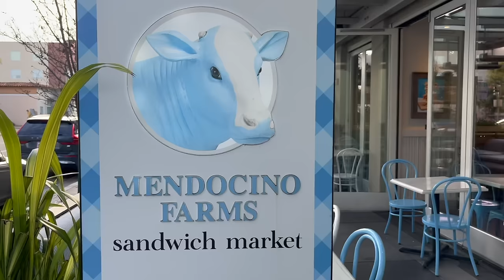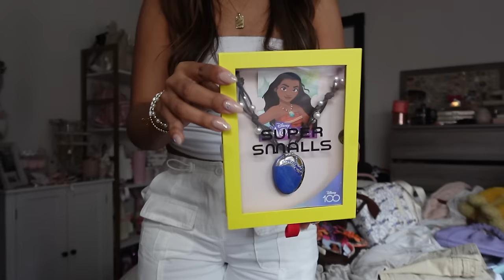IM GOING TO DISNEYWORLD!! (prep + pack with me) ✨🐭